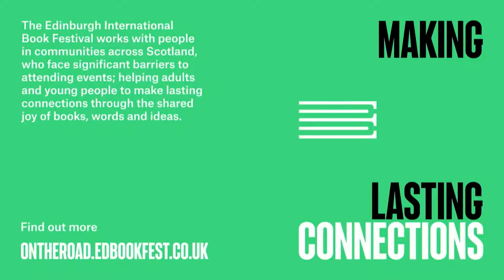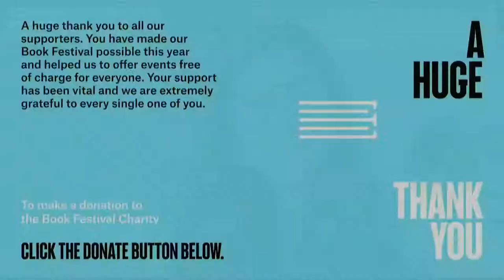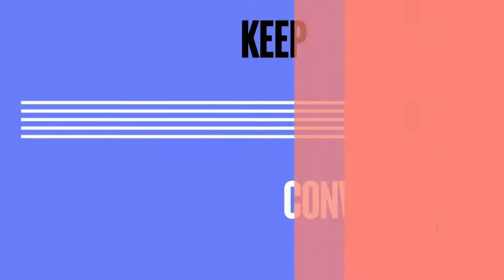Jo Hunter & John Loughton: Power to the People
When Jo Hunter established 64 Million Artists, an organisation that aims to encourage everybody in the UK to discover their creativity, little did she know that in 2020 she would have to dramatically change the way they reached people. The ‘COVID-19 pivot’ has been performed by thousands of third-sector organisations, as they race to get back to serving their communities in such unforeseen circumstances. In the case of John Loughton, his organisation Scran Academy flipped from training young people in catering skills to becoming a crisis-response catering company, providing more than 100,000 free meals to people across Edinburgh. Hunter and Loughton join the Book Festival’s Communities Programme Director, Noëlle Cobden, to discuss how they made the necessary changes to support and serve their communities during a global pandemic and what ‘community’ means in a post-COVID-19 world. Part of the 2020 Edinburgh International Book Festival Online.

Trigger warning: this event contains reference to attempted suicide.